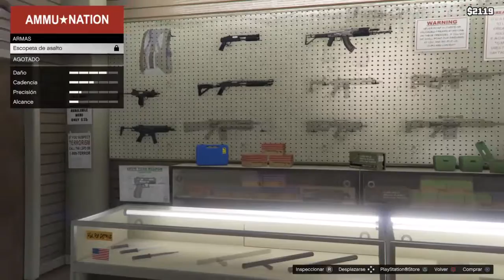Mi Perro Y Yo | GTA V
ID De PlayStation 4 (agremame)
BestGamer1794